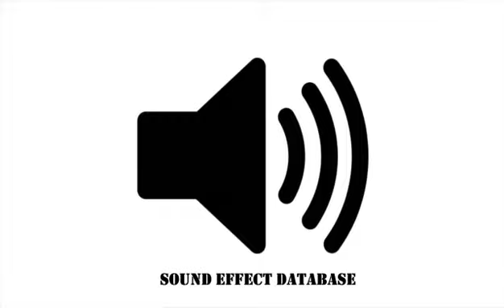Scary Metallic Atmosphere Sound Effect